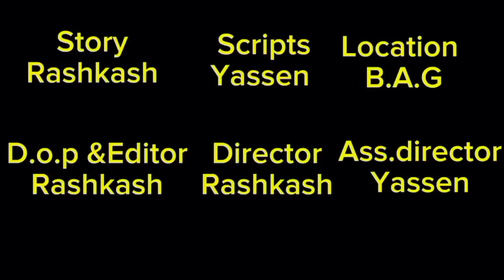CHUPA |EP 08